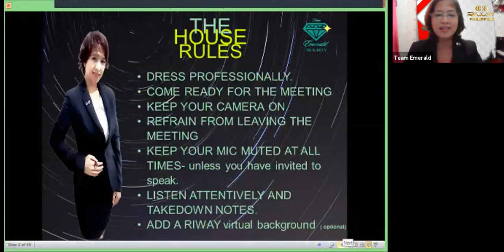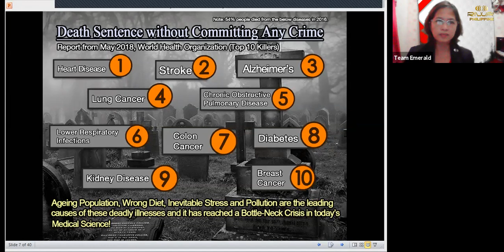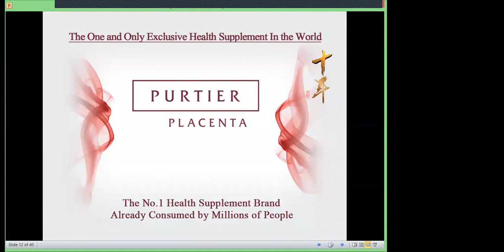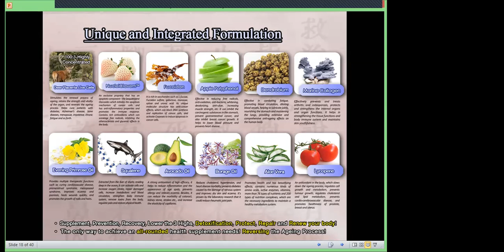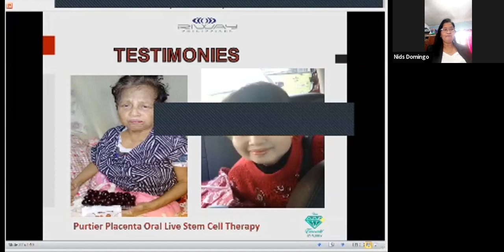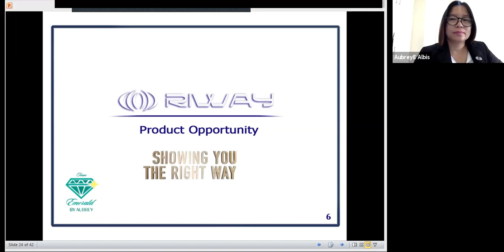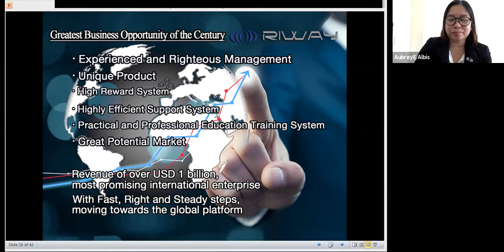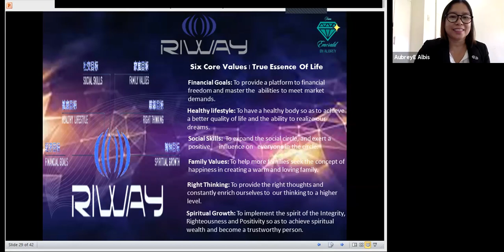Riway Product presentation by Ms Nida 08-27-2020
OPP by Ms Nida with testimonies of diabetic and stroke patients